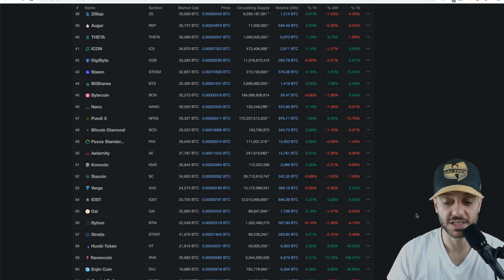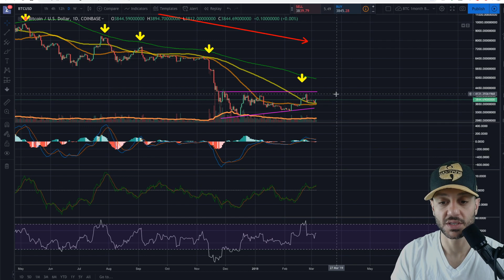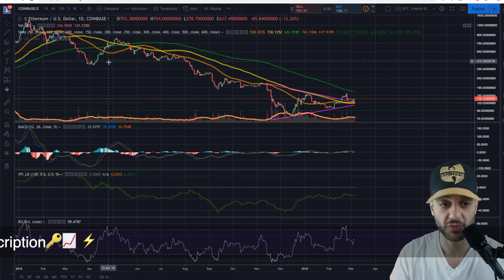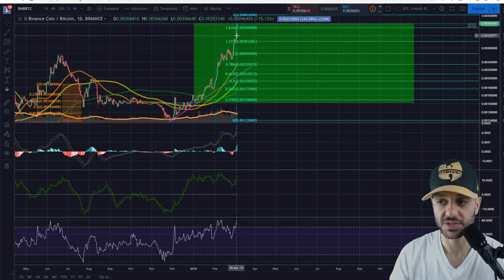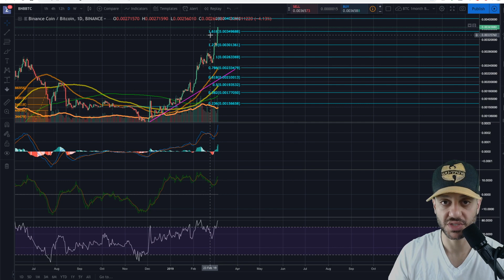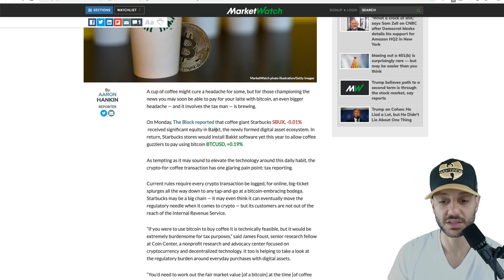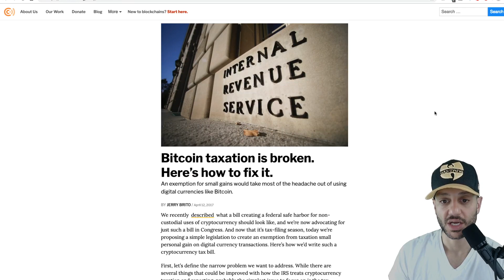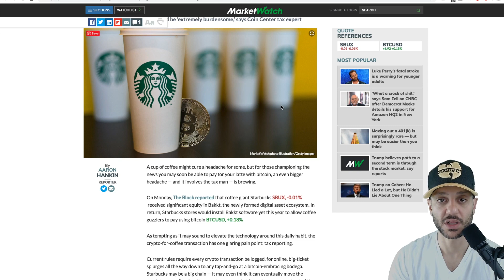Bitcoin coming to Starbucks this year? Should you buy XRP, BTC, ETH, or LTC?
LINKS ⛓️

Bitcoin might be coming to Starbucks this year with the BAKKT platform. Will this make Bitcoin go up in price?

Should you buy XRP Ripple? Ripple XRP analysis vs Litcoin (LTC) vs Bitcoin (BTC) vs Ethereum (ETH). I also take a look at BNB (Binance Coin) and RVN (Raven Coin).